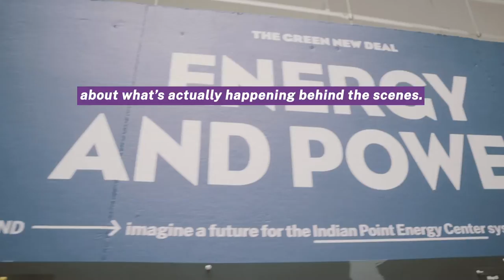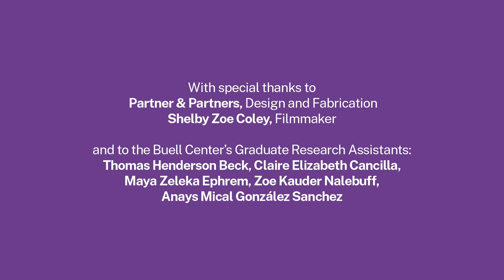"The Green New Deal: A Public Assembly" Workshop on Energy and Power (1 of 2)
On Sunday, November 17, 2019, at the Queens Museum in US Congressional District NY-14, “The Green New Deal: A Public Assembly” gathered a wide array of advocates, organizers, and elected officials to explore the GND’s relationship to society, policy, and the built environment.

Filmed and edited by: Shelby Coley